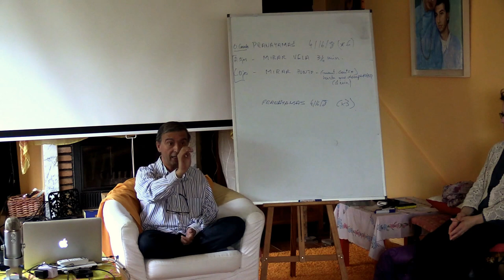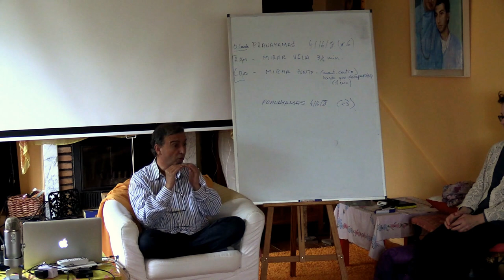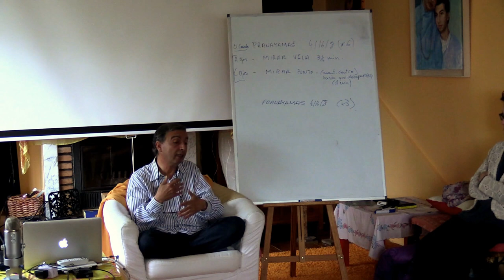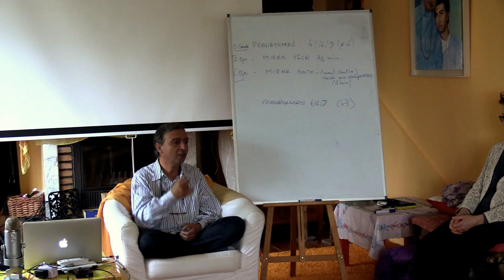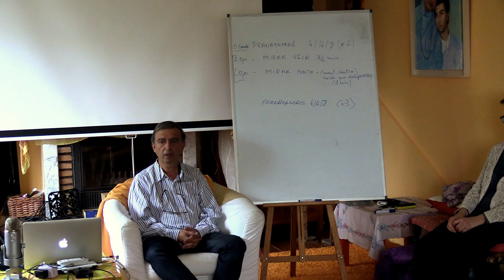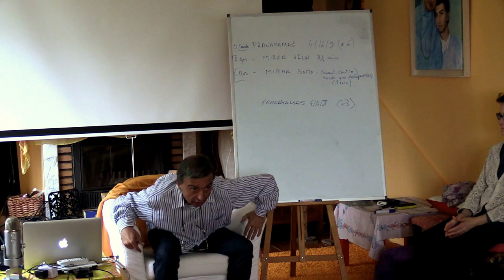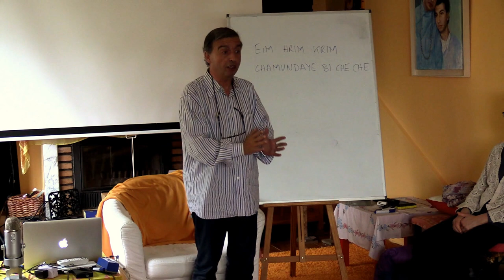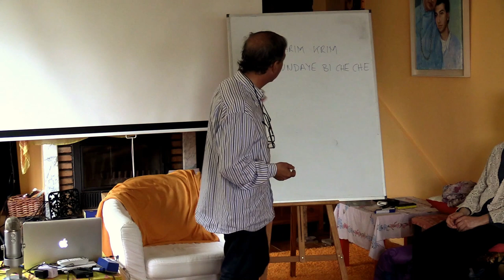Técnica Tratak Ashram Julio 2016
Curso de Meditación y mindfulness por Raman Leonato

Curso realizado en el ashram de la peral método teórico-práctico para introducir gradualmente la meditación y mindfulness en la vida cotidiana. Está basado en la metodología que desarrolló el filósofo, poeta y maestro de yoga hindú Gururaj Ananda Yogi .

Este método está diseñado para el estilo de vida occidental y se adecua de forma individual a las necesidades de cada persona. Es fácil y eficaz para acceder a todos los beneficios que la ciencia ha atribuido a estás prácticas y combina un set completo e individualizado de prácticas formales e informales de meditación.
El método que enseñamos incluye todas las prácticas que se enseñan habitualmente en los cursos de mindfulness basados en el protocolo MBSR y diversas técnicas y elementos adicionales que lo hace posiblemente uno de los mejores métodos de meditación que se enseñan hoy en el mundo. Con técnicas asequibles, fáciles, y agradables de practicar; y con unos resultados que se perciben desde el primer momento.